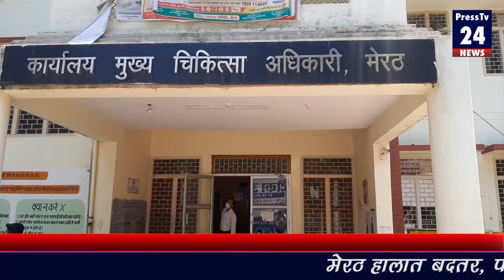मरने से पहले Anshu Kumar ने क्या कहा आप भी सुनिए | Meerut News Today | Kumbh Mela | Bengal Election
Covid second wave Coronavirusupdates | Bengal Election | Lockdown | Kumbh Mela
WestBengalElections | बंगाल में छठे चरण की वोटिंग जारी | Coronavirus Updates

A video of Mumbai Doctor Trupti Gilada, Infectious Diseases Physician is going viral on Social Media, in which she warns public about the current situation of Hospitals in Mumbai, Maharashtra. She is urging people to stay attentive and don't take it so easy as the New Corona Wave is hitting humans too badly.

मेरठ. उत्तर प्रदेश के मेरठ (Meerut) में मेडिकल कॉलेज में अव्यवस्थाओं को लेकर लगातार जारी हो रहे वीडियो के क्रम में बीते दिनों यहां भर्ती एक लैब टेक्निशियन (Lab Technician) ने वीडियो वायरल (Viral Video) कर अपनी बात रखी थी. अब इसी लैब टेक्निशियन की कोरोना के चलते मौत हो गई है. परिजनों का कहना है कि मेडिकल कॉलेज की अव्यवस्था उनके घर के चिराग को खा गई.
लैब टेक्निशियन मौत से पहले वीडियो में कहते हुए नज़र आ रहे हैं कि उनका ट्रीटमेंट ठीक से नहीं हो रहा है. वो ये भी कहते हुए नज़र आ रहे हैं कि उन्हें सांस लेने में दिक्कत हो रही है. जब हेल्थ वर्कर के तौर पर उनके साथ ऐसा सलूक हो रहा है तो दूसरों के साथ क्या व्यवहार होता होगा? लैब टेक्निशियन ने वीडियो में कहा था कि जो भी आता है, बस पल्स रेट चेक करके चला जाता है.
लैब टेक्निशियन अंशुल की कोरोना से मौत के बाद आज अंशुल के साथियों और परिवारवालों ने सीएमओ ऑफिस के सामने ही श्रद्धांजलि सभा का आयोजन किया. कर्मचारी संघ के पदाधिकारियों का कहना है कि वो डीएम को ज्ञापन देकर मुख्यमंत्री से इस बावत गुहार लगाएंगे. कर्मचारियों का कहना है कि कि लैब टेक्निशियन बीमारी में भी लगातार काम कर रहे थे. जिसकी वजह से वो और ज्यादा बीमार होते चले गए. और अब उनकी मौत हो गई. कर्मचारियों का कहना है कि उनके आने का टाईम तो होता है लेकिन जाने का टाईम नहीं होता है. कर्मचारियों ने मांग की है कि अंशुल के परिजनों को आर्थिक सहायता दी जाए.
मेरठ मेडिकल कॉलेज के प्रिंसिपल डॉक्टर ज्ञानेन्द्र का कहना है कि समय से लैब टेक्निशियन को दवाईयां मिल रही थीं. कोविड का इलाज दिया जा रहा था. इंजेक्शन भी लगाया जा रहा था. प्रिंसिपल ने किसी भी लापरवाही से साफ इनकार किया. वहीं मेरठ मेडिकल कॉलेज में एक बार फिर कथित रुप से शव बदलने के मामले पर प्रिंसिपल ने कहा कि परिवारवालों ने बॉडी को गलत आईडेन्टीफाई कर लिया होगा.अब बॉडी देने से पहले परिजनों से आईडेन्टिफाई कराया जाता है
आज  सीएमओ ऑफिस  और डीएम ऑफिस पर संविदा स्वास्थ्य  कर्मियों ने अंशुल को इंसाफ दिलाने के लिए हड़ताल  पर चले गए
 26 पीएचसी के 200 से ज्यादा संविदा स्वास्थ्य कर्मी सीएमओ ऑफिस से  डीएम ऑफिस तक पैदल  मार्च किया  और  डीएम कार्यालय पर धरने पर बैठ गए